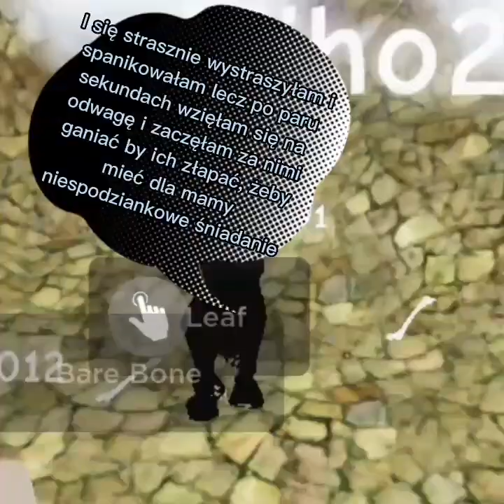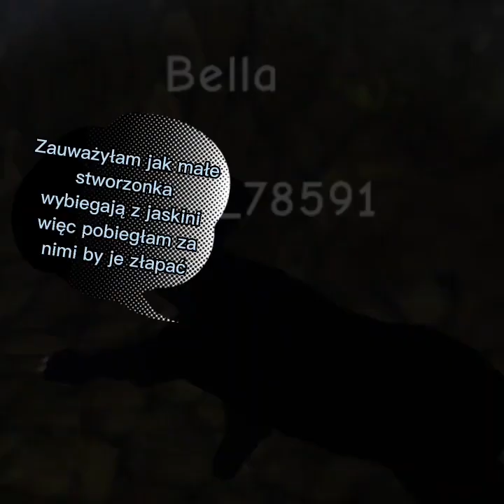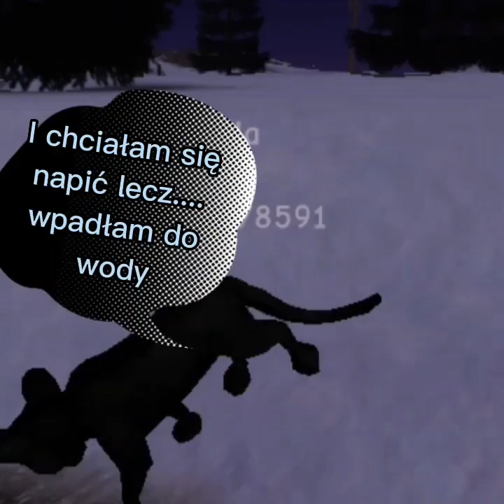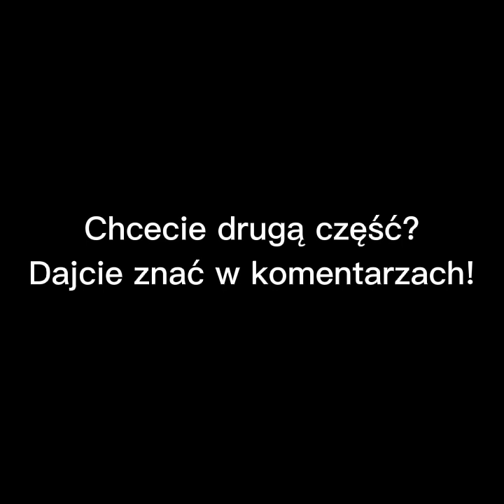Czarna pantera Bella i jej przygody część.1